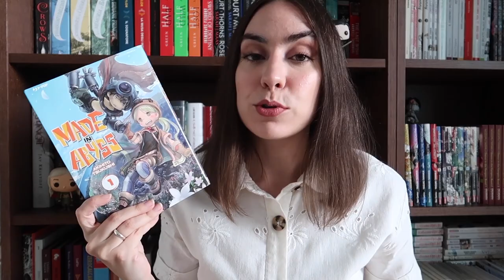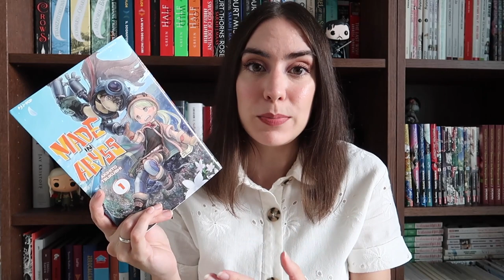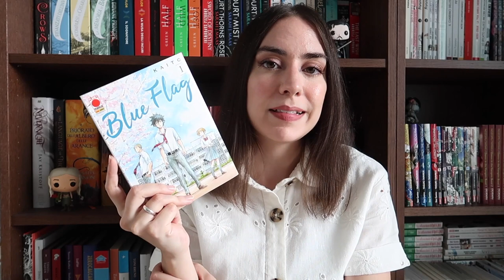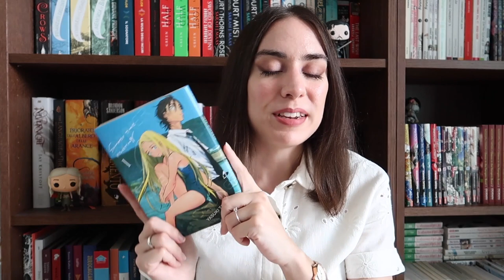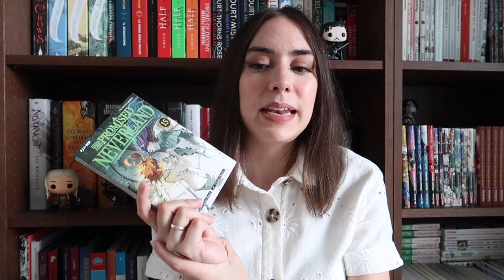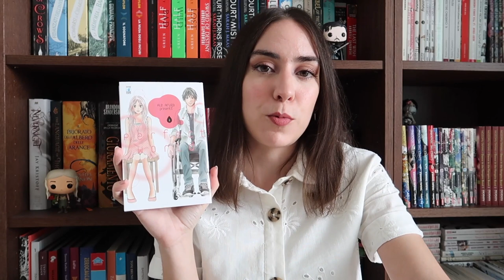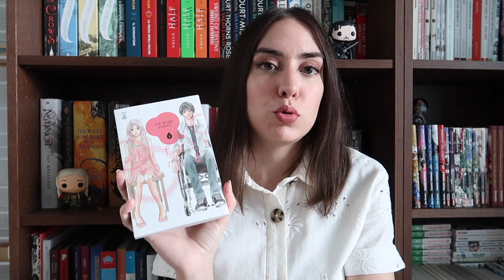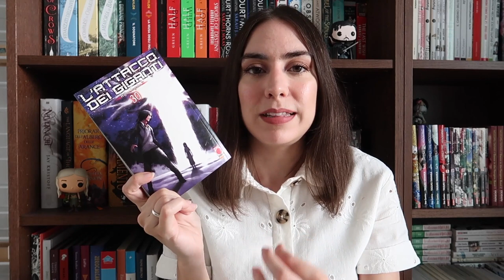Serie manga che sto seguendo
Oggi vi parlo delle serie manga ancora in corso che sto seguendo. Avete altri titoli da consigliarmi?

➫ Fumetti citati
Blue Flag, Kaito
L'attacco dei giganti, Hajime Isayama